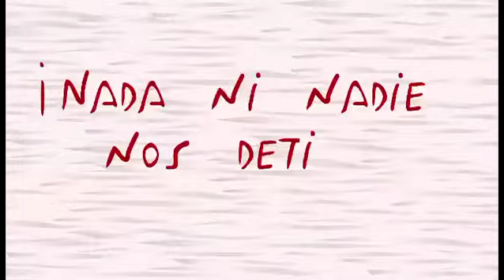Venezuela Va Pa Lante